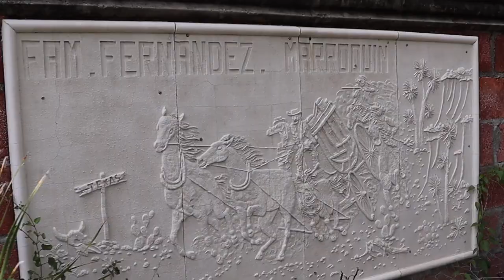Cuando te mire | Grupo Lisat ft Star Monkeys | vídeo oficial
Cuando te mire | Grupo Lisat ft Star Monkeys